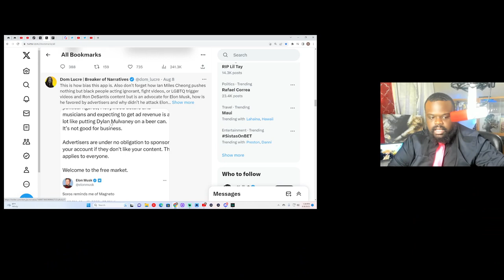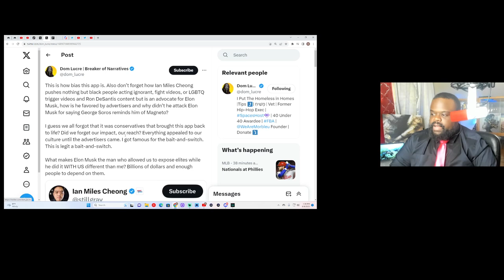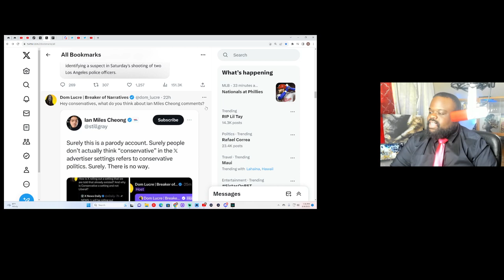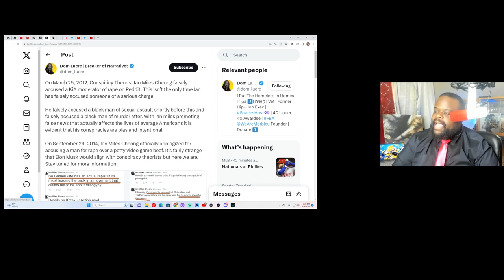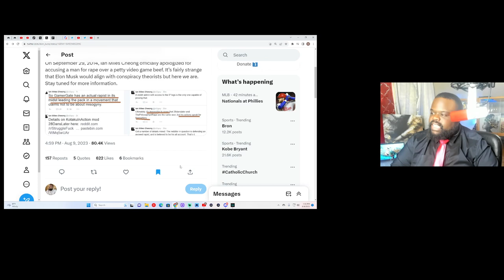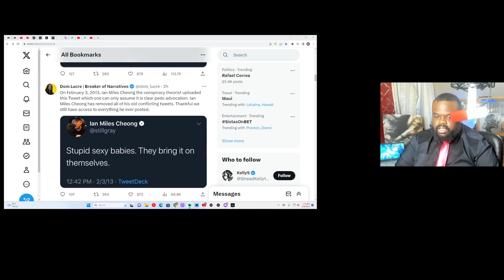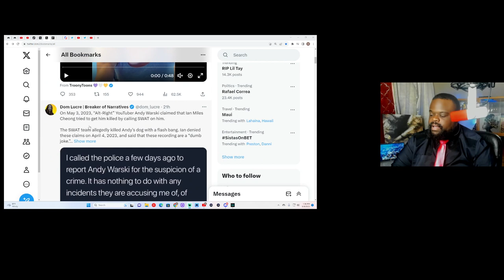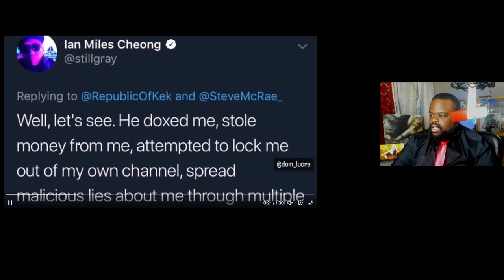Dom Lucre Exposes Ian Miles Cheong.